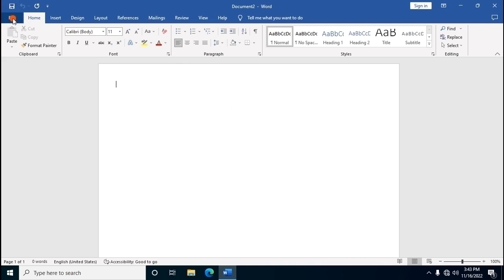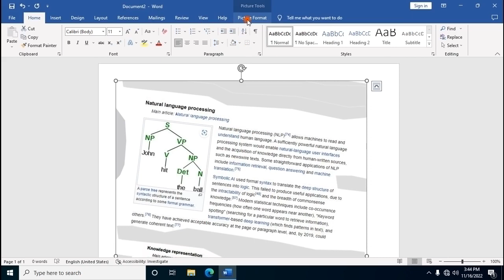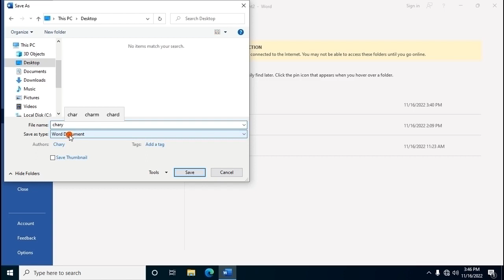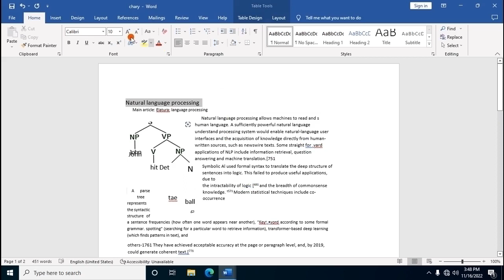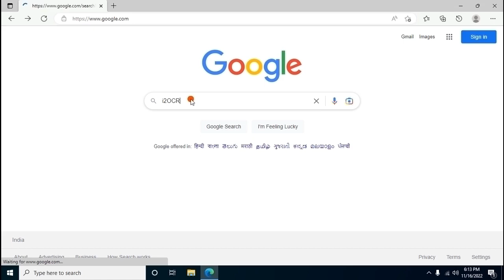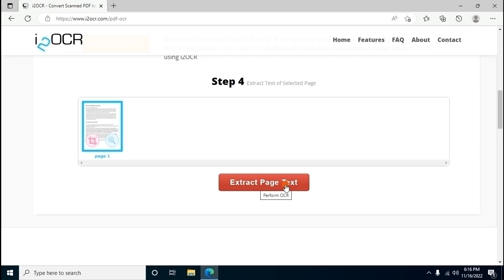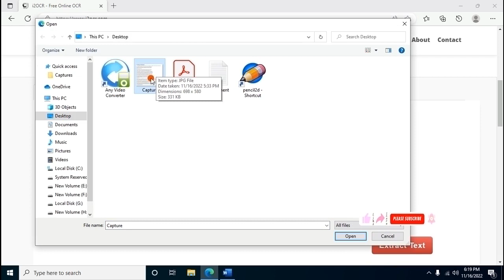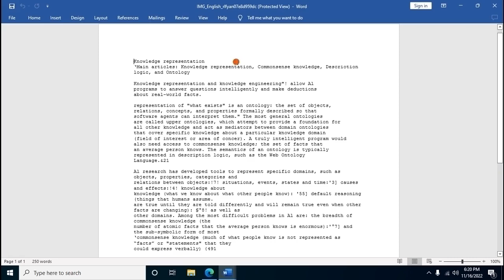How to Convert PDF to Word file And Change image file || Online free tool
Today i will show you How to Convert Pdf to Word Document use here without any Software. As it text convert simple method on Ms-word. This is Easiest way to change a Word file to Pdf Document on Microsoft word. Next 2nd Step is PDF and Jpeg image Convert into Word Document Using here Free Online tool is i2OCR Software.

Thanks for you watching my YouTube video